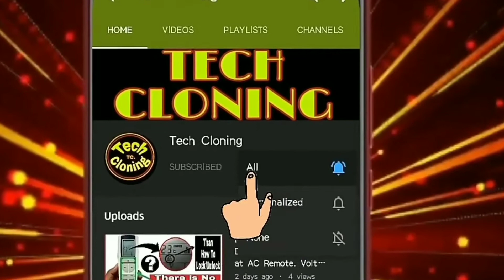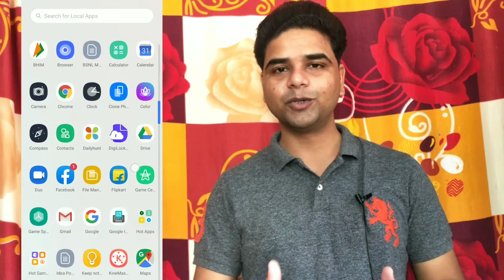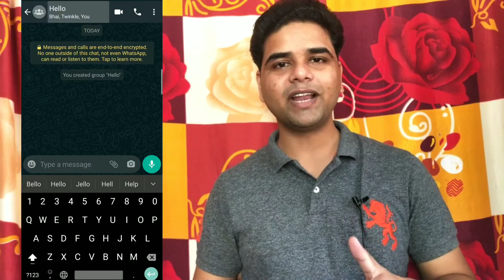What's App Tips And Tricks, Ultimate Tips, Tech Cloning,Hindi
Video Details:-

How To Talk To Person Who Blocked You, What's App Tips And Tricks, Ultimate Tips, Tech Cloning Hindi

In This video I'm going to show you how to massage That person who blocked you at Whats app.

Very easy tips for access block person.

How to massage to block number
how to unlock what's app block contact
latest tips and tricks for whatsapp

Channel Details :-

Hello friends,

This channel is created for the wide knowledge and information about the latest technology which comes to market and latest tech news which is interesting and also important for you all.

And please let your friends know about this channel "Tech Cloning".

Thank You For Hello friends,